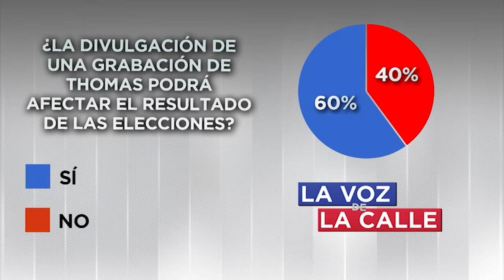Directo y Sin Filtro: 27 de septiembre